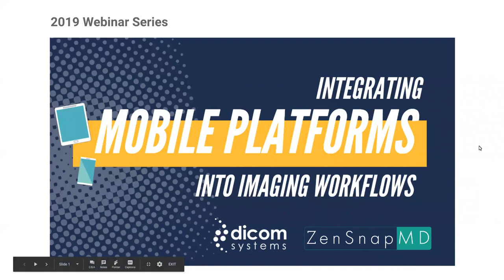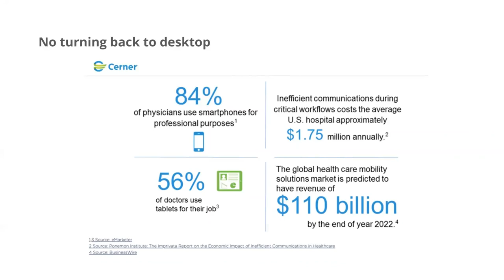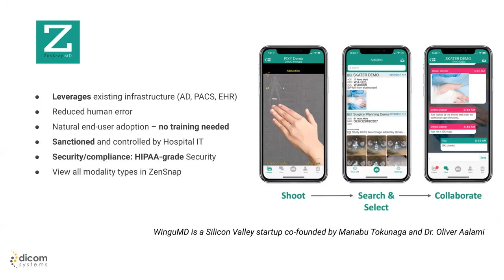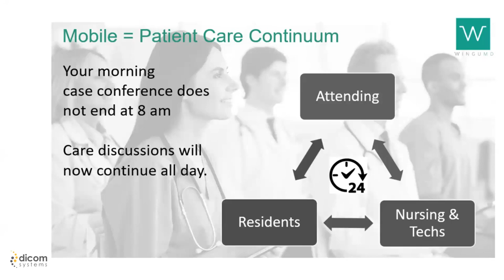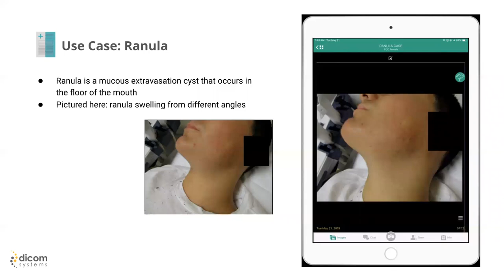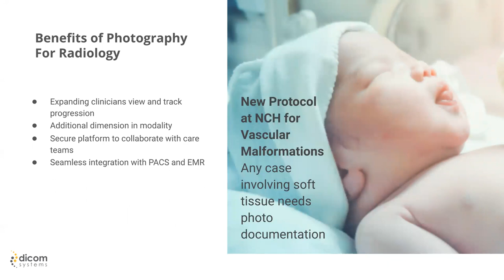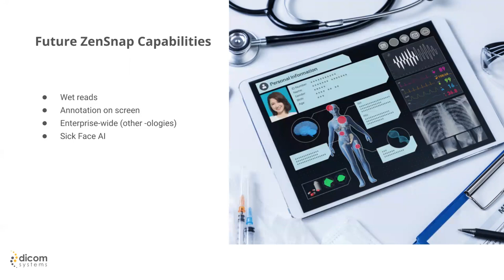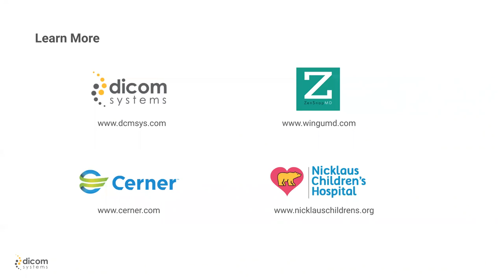Integrating Mobile Into Medical Imaging Workflows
While the era of mobile healthcare has arrived, market awareness for adoption is just beginning to shift from being device-centric to enterprise solution-driven. In this webinar, Dicom Systems and ZenSnapMD discuss the case for radiology workflow integration as the next frontier in mobile. Learn how their joint customer at Nicklaus Children’s Health System, recently named #1 Most Wired Hospital by CHIME, integrated with PACS and EHR to provide a central mobile platform that simplifies communication, acquires medical images and supports clinical teams in staying connected in real-time to provide better patient care. They will share the lessons they learned during deployment and how it led to a more efficient, productive and secure clinical IT collaboration.

Learn how DICOM/EHR integration with Secure Messaging can help your organization:
- Understand mobile device policies
- Streamline communications for faster response time
- Ensure PHI remains confidential
- Integrate visible light imaging and mobile captured photographs to speed patient care and delivery